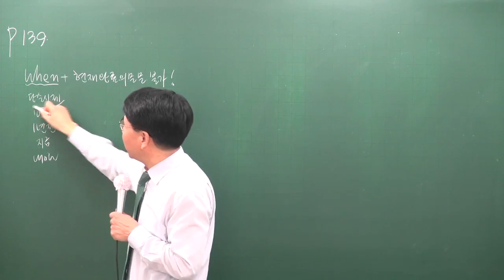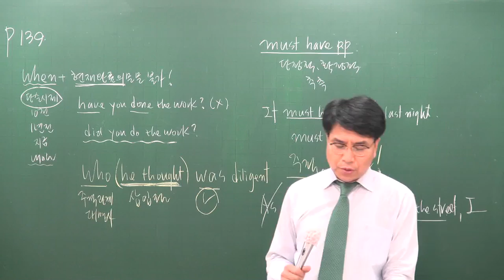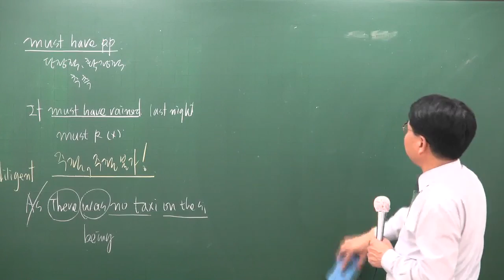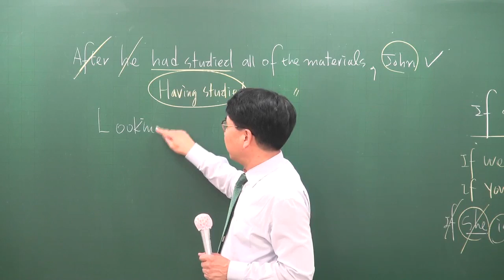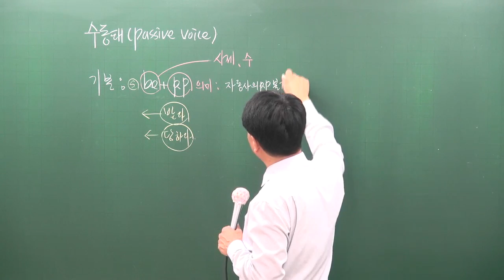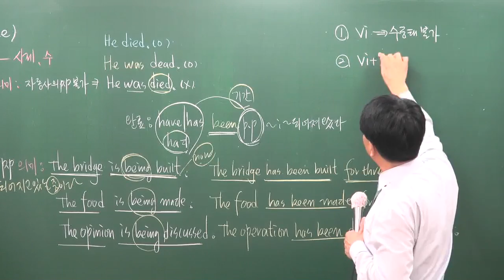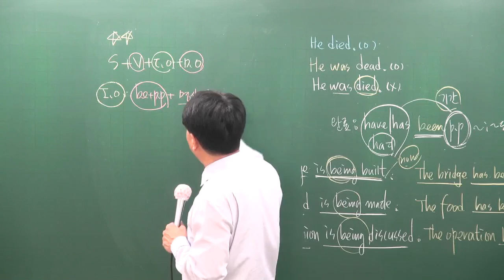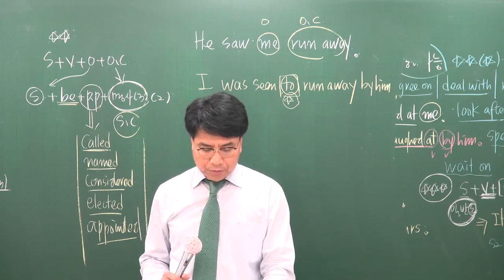[공전무] 2017년 시험대비 공무원 이론과정 영어 5-15